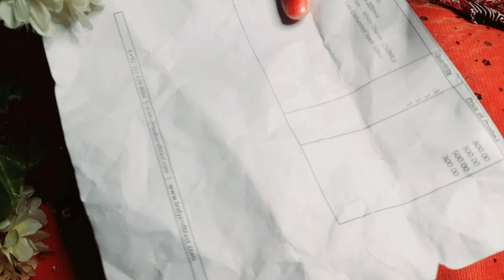Best Body Mist For start your Summer Collection | Perfumed Body Lotion#hatafnazim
watsapp no for order
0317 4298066